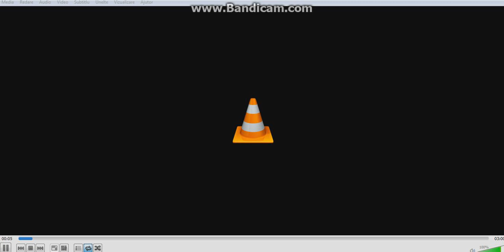Rise Of Sounds - Happy Flute (official audio 2017)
SoundWizards   Flute Happy  2017